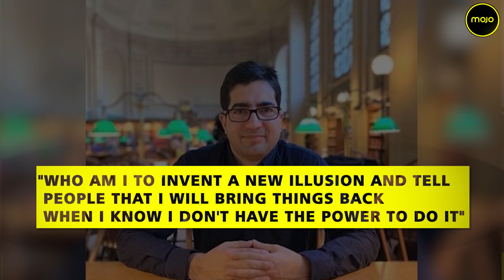Shah Faesal: Why Should I Show False Dreams To People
Shah Faesal who was detained after the abrogation of Article 370 said he is quitting politics because he has realised that it is beyond him. Faesal who stepped down as the president of JKPM on Monday said there is no shame in being realistic. He said why should he go ahead and show false dreams to people. He said he wants to limit himself to space within the constitution of India. He said lot of people have been calling him an Indian stooge since he  joined IAS.